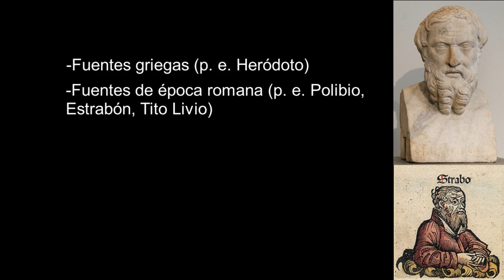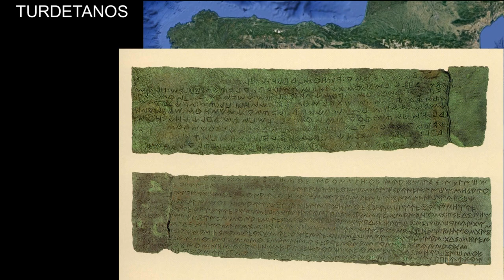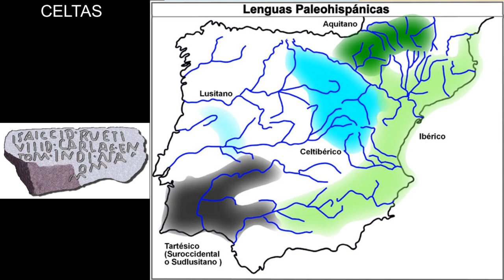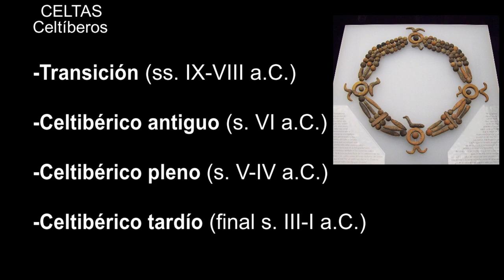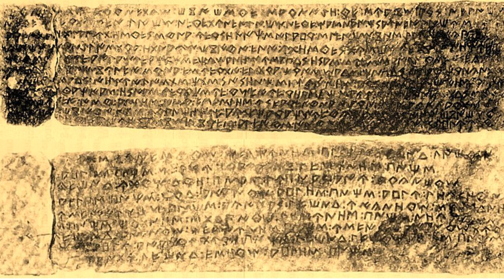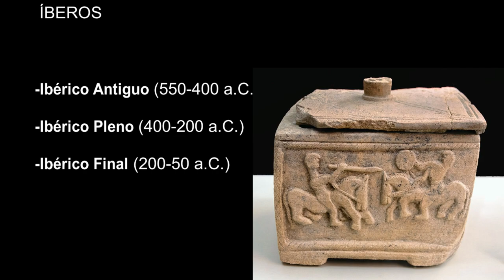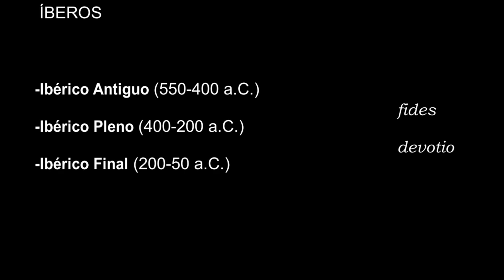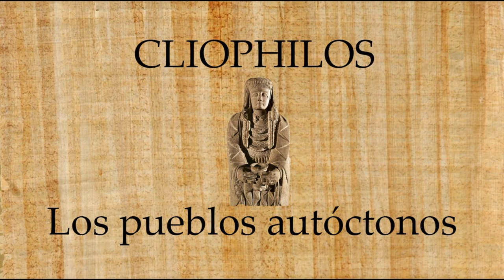Historias de Hispania 3: Pueblos autóctonos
Bibliografía moderna

-ALMAGRO, M. (1992) El origen de los celtas en la península ibérica. Protoceltas y celtas. POLIS, Revista de ideas y formas políticas de la Antigüedad Clásica 4, 5-31.

-ANDREU, J. (2009) Los Vascones de las fuentes antiguas: en torno a una etnia de la Antigüedad Peninsular. Col·lecció “Instrumenta” Barcelona: Publicacions i Edicions de la Universitat de Barcelona.

-Desperta ferro. (2019) Los celtíberos. Desperta Ferro Arqueología. nº25

-FERRER, E., GARCÍA, F. J. (2002) Turdetania y turdetanos: contribución a una problemática historiográfica y arqueológica. Mainake, XXIV, 133-151.

-TORRES, M. (2014) Taršiš, Tartessos, Turdetania. En ALMAGRO, M. Protohistoria de la Península Ibérica, del Neolítico a la Romanización. Burgos: Universidad de Burgos. Servicio de Publicaciones e Imagen Institucional.

Fuentes clásicas

-Estrabón. (ed. 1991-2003) Geografía. Madrid: Gredos.